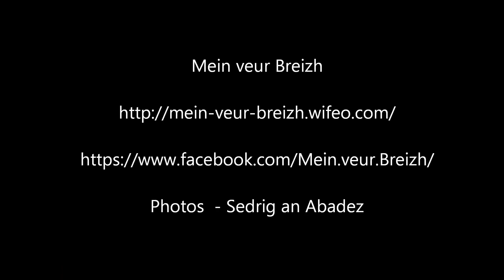Allée couverte de Guinirvit - Ploueskad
Cette vidéo est juste un diaporama pour mon site web wiféo.
Dédié au mégalithisme en Bretagne

Vous pouvez aussi venir sur cette page facebook.